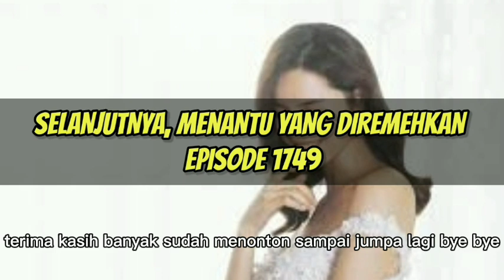MARQUES TIDAK MEMBERI KESEMPATAN MAHE RENZA UNTUK BERTEMU !!! menantu yang diremehkan eps 1748